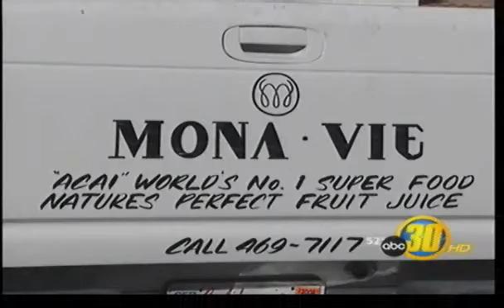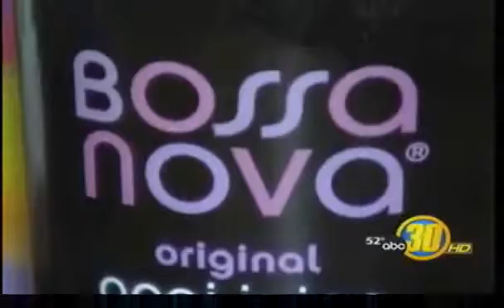MonaVie on abc news report - California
MonaVie featured on abc tv news report - Fresno, California

Complete coverage now available at
- the most comprehensive acai resource on the web